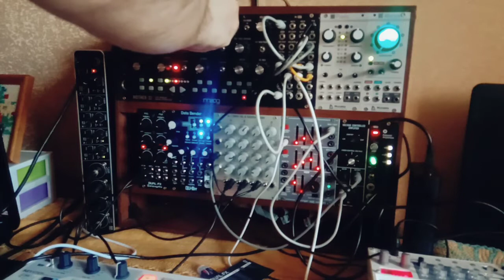moog mother 32 | patch ideas |space melody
moog mother 32 patch ideas, space melody, my mother 32 new patch.